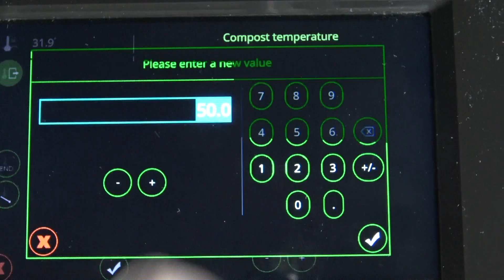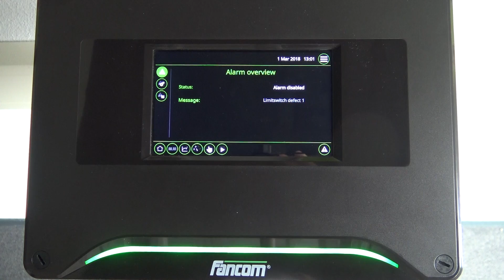Lumina 751 Fermentation computer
Deze video gaat over Fancom